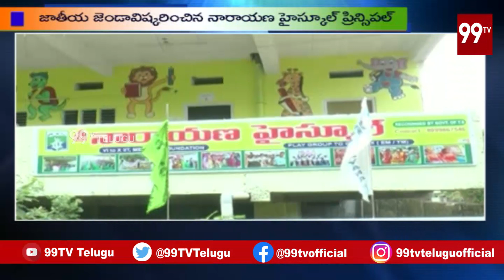Independence Day Celebrations At Khammam District Narayana School | 99TV Telugu